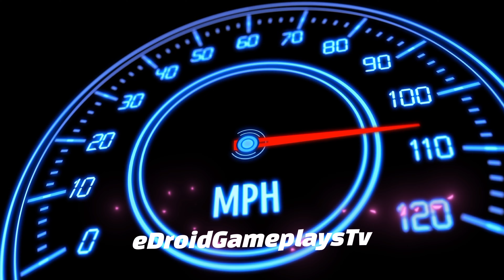Car Simulator 3D - Car Parking Master Game #34 Car Game Android Gameplay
Car Simulator 3D - Car Parking Master Game #34 Car Game Android Gameplay).  Car Parking 3D - Mobile Games is a new car parking simulator game in which you have to test your driving and parking skills. You can play this game in single or multiplayer mode. You will get plenty of chances to show off your driving skills. The graphics in the game are very nice and the motion is smooth. The controls in the game are very easy to use and you can use them to drive and car park in the city. There are a lot of exciting levels in the game. You have to play this game to enjoy the real fun of driving. The game is available for free. The game has got a 4.5 rating out of 5.

Game Highlights
Multiplayer car driving parking & drift, detailed city parking, and drift levels.